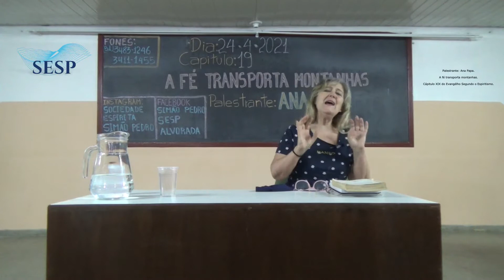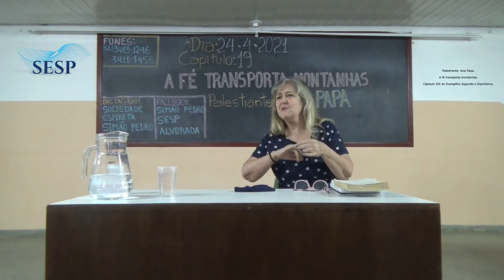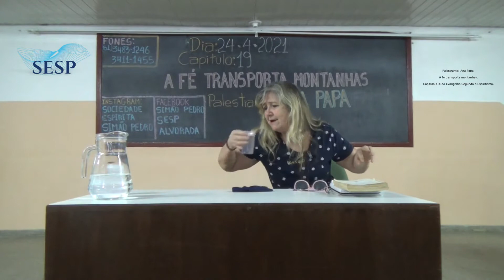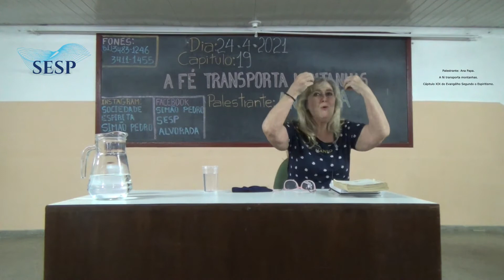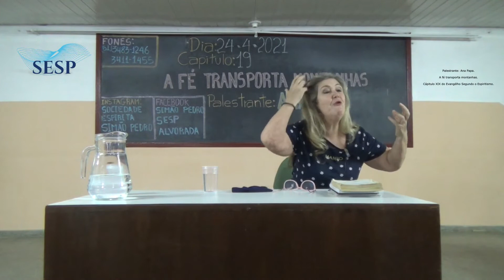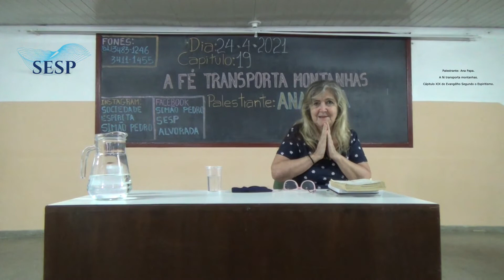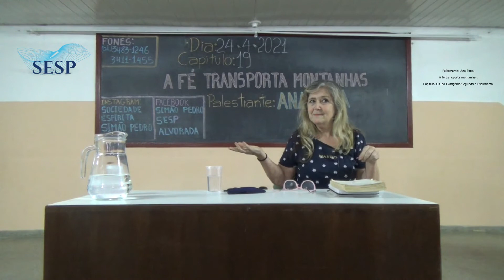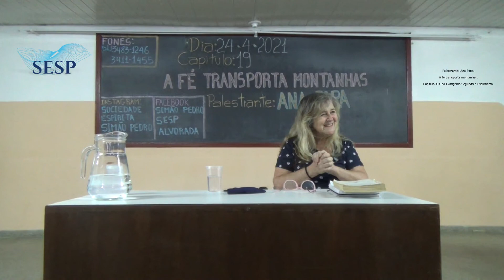A fé Transporta Montanhas. Capitulo XIX do Evangelho Segundo o Espiritismo.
Palestrante Ana Papa.